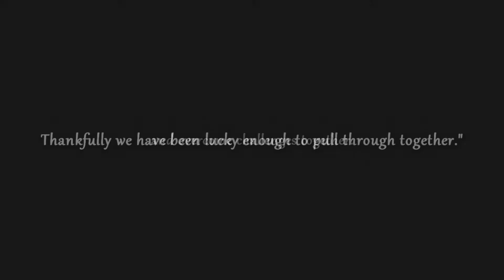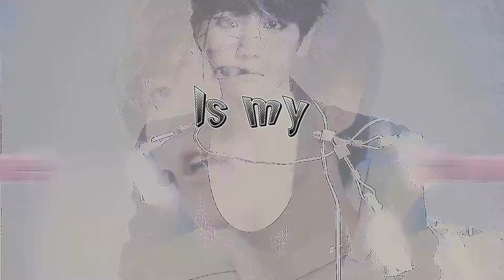Should We Hug?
[HD]

This is just all the collabs that i have done so far.
And i'm going on holidays tomorrow so i might or might not be able to upload things that much. Depends if there is internet but yeah Bye Bye~!